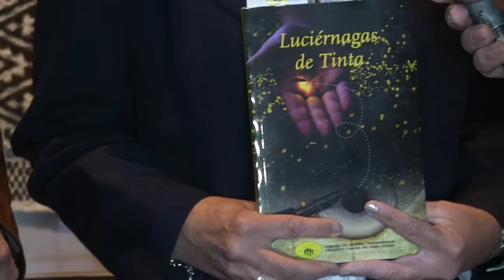CÓRDOBA PRESENTE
La escritora Nancy Vechio fue reconocida por el galardón "Cóndor de Oro 2019" que se entregó en nuestra ciudad el pasado fin de semana. La acompañaron autoridades de la Municipalidad de General Fotheringham, de donde es oriunda.